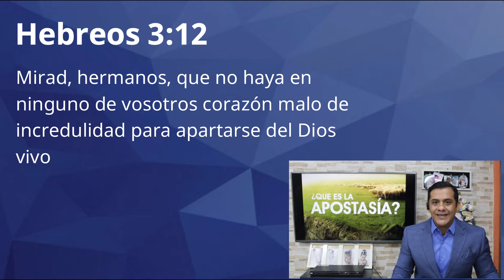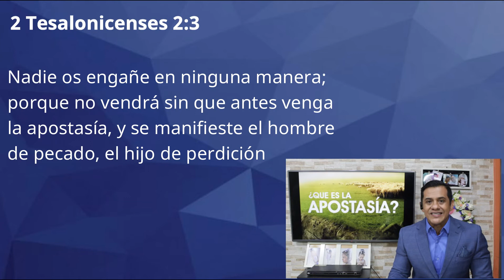PASTOR EDUARDO GALINDO - REFLEXION QUE ES LA APOSTACIA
REFLEXION Y MENSAJE SOBRE LA CORONA DE ESPINAS
EXPOSITOR: PS. EDUARDO GALINDO